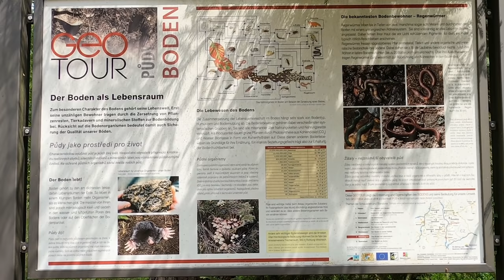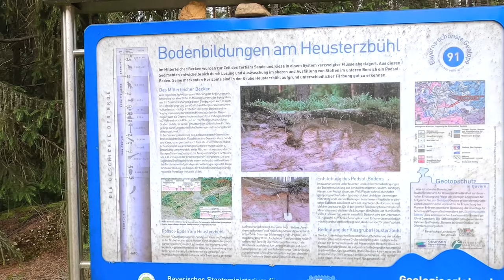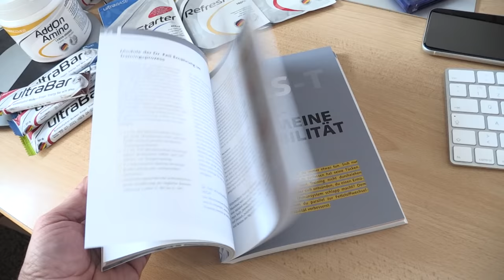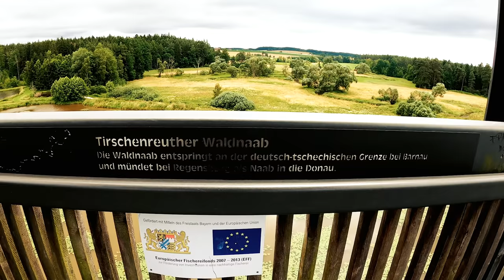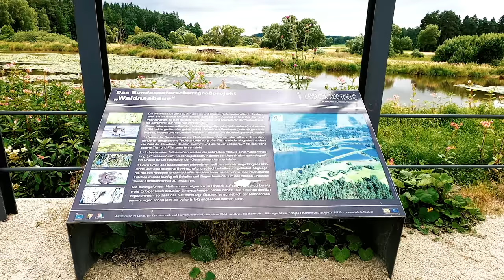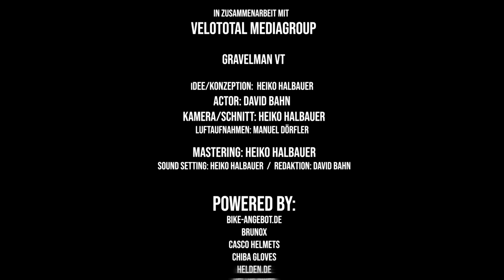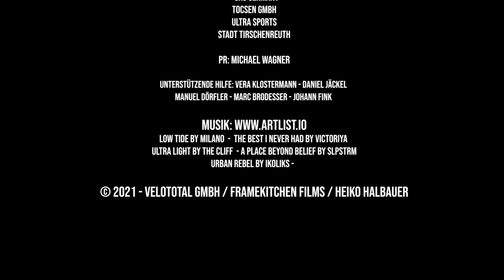GRAVELMAN VT - Touren-Check #9 | NÖRDL. OBERPFALZ - TIRSCHENREUTH #2 - GRAVEL BIKE VLOG - TOUR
Hi liebe Leute, ich freue mich wieder sehr Euch nun Teil #9 unserer Gravel Bike Touren Vlog-Serie mit meinem Kollegen Heiko zu zeigen! Diesmal geht es um das Thema "STADTNAH RADELN" und in diesem Zusammenhang gibt es drei kürzere Touren in der nördlichen Oberpfalz um die Kreisstadt Tirschenreuth. Viel Spass bei Folge 2 rund um Tirschenreuth! Alle Infos im Video und hier weiter unten (Komoot-Link etc.)!

Tour Tirschenreuth #2:
Streckenlänge: 12 km
Höhenmeter: 80
Schwierigkeitsgrad: leicht
Untergrundbeschaffenheit: 80% Fester Schotter, Wald- & Wiesenwege, 20% Asphalt
Dauer: 45 bis  65 Minuten

Gefilmt wurde die Folge mit den INSTA360 Top-Modellen, hier stellt Heiko sie mit allen Details und Features vor:

INFO: Lass Dich von Marc zum Fahrtechnik-Coach ausbilden, hier alles zu der BEP Ausbildung